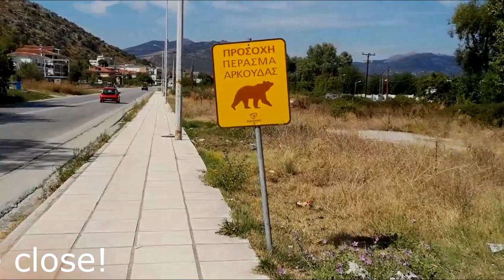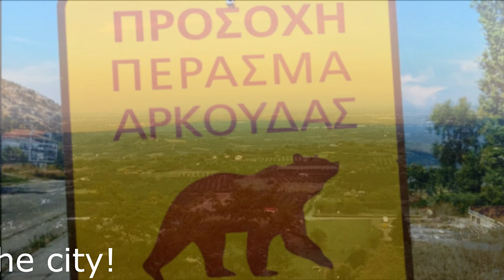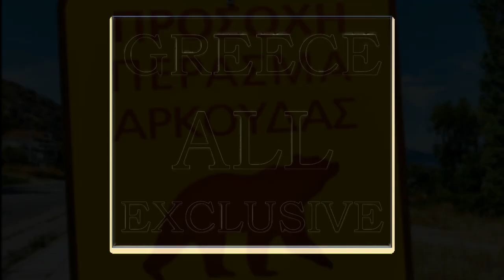Three minutes from Kastoria and Naousa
A daytrip to the North part of Cental Macedonia.